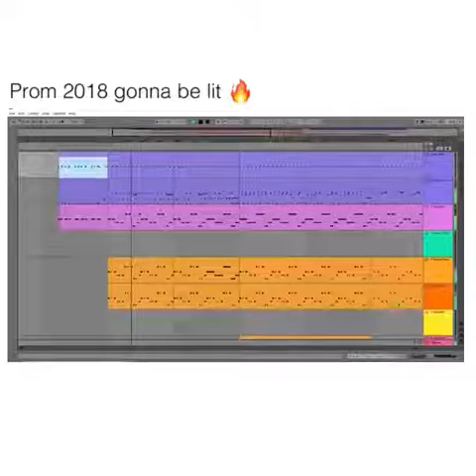Prom 2018 is LIT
: Even if you dont like fortnite, admit, this goes hard. Prom 2018 gonna be lit.